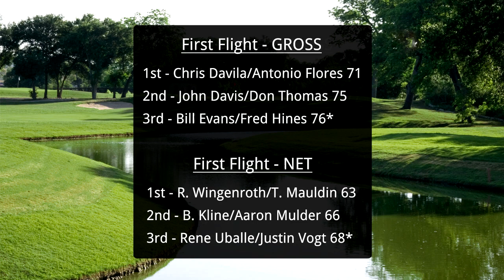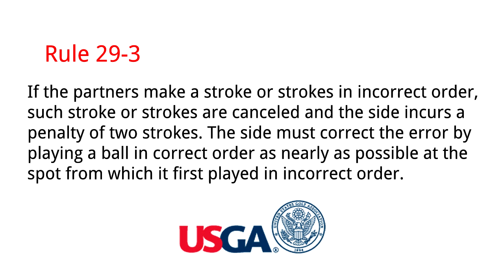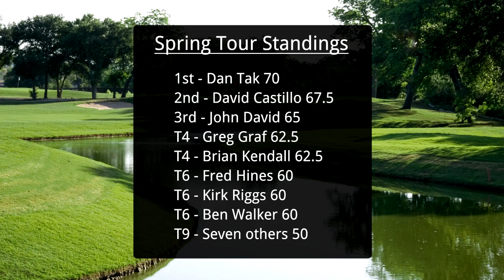The ACGT Tour Report #1 - Jan 15, 2013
Watch the first episode of the ACGT Tour Report with Paul DiGiovanni and Travis Salkowski to stay up to date with everything on the Alamo City Golf Trail Tour Series. The ACGT Tour is the most affordable Amateur golf tour in San Antonio.

Visit AlamoCityGolfTrail.com for results, standings, event schedule, and event registration.